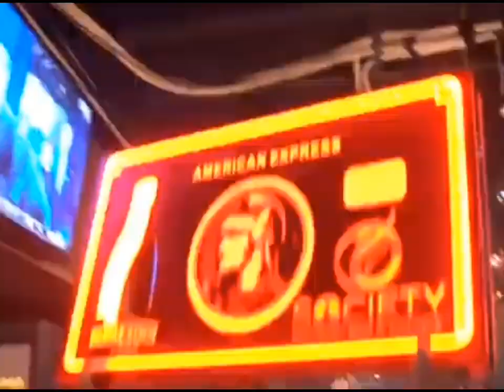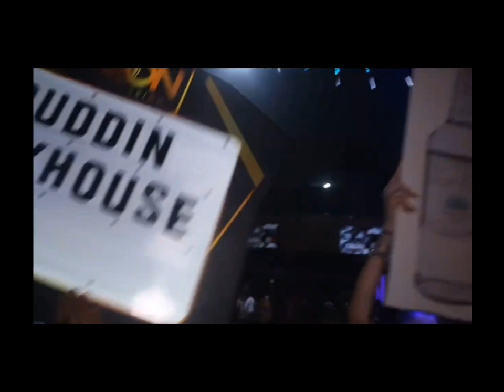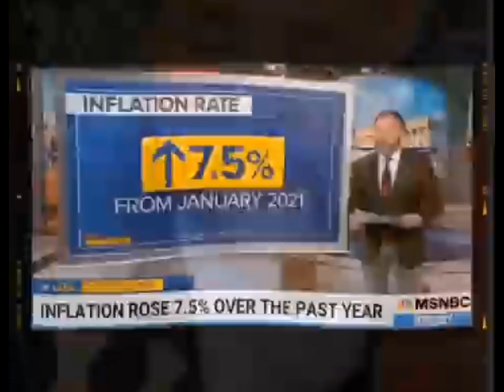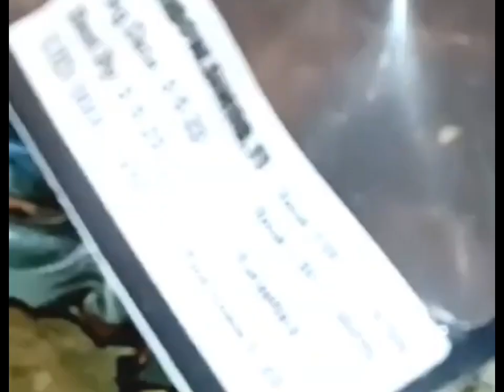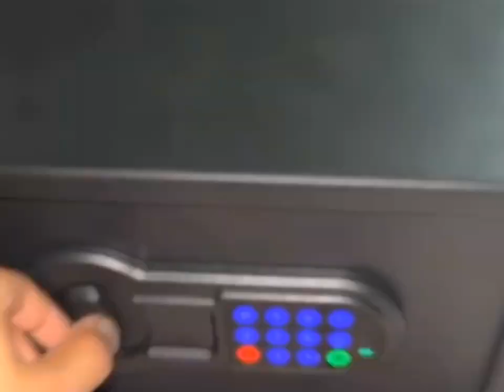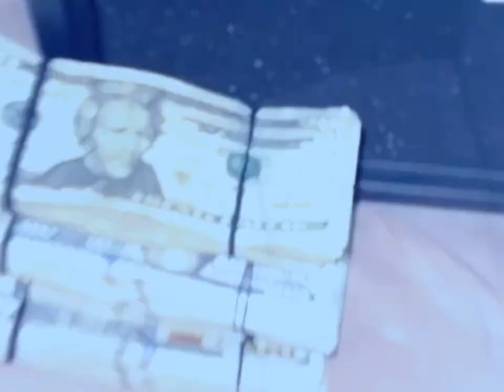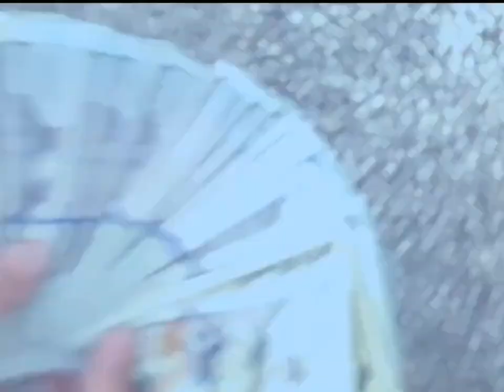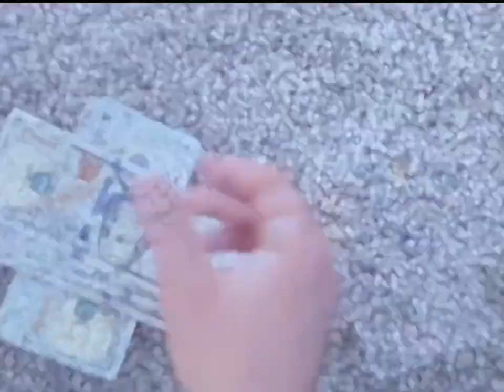STAINLESS @splizash - SHAKE THE CLUBS UP🔥💥( FULL MIXTAPE)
Just a few Club Bangerz to get you thru the Summer.

1. High Life.                                     00:01- 3:03
(Prod. by @mark162 )

2. Tuci.                                              3:04 - 6:54
(Prod. by @HORIZON.MUSIQUE )

3. Working Wit.                                6:55 - 9:48
(Prod. by @Kronic- )

4. Worth It.                                     9:49 - 13:22
(Prod. by @natethacomposer )

5. Down Low.                              13:24 - 16:44
(Prod. by @slicks4124 )

6. Red Bones Thick Chicks       16:45 - 18:47
(Prod. by @BuckrollBeats )

7. Ghetto Chic.                           18:48 - 21:25
(Prod. by @Brycenice1 )

8. First Class.                            21:26 - 24:18
(Prod. by @AymixBeats )

9. Price Goes Up.                     24:19 - 26:50
(Prod. by @Brycenice1

10. Counting Cash.                  26:51 - 29:24
(Prod. by @NotAverage21Savage )

11. We Dem Guys.                   29:26 - 32:02
(Prod. by @Kronic- )